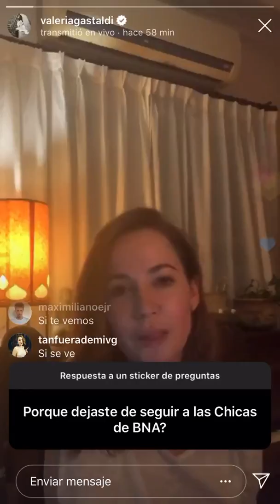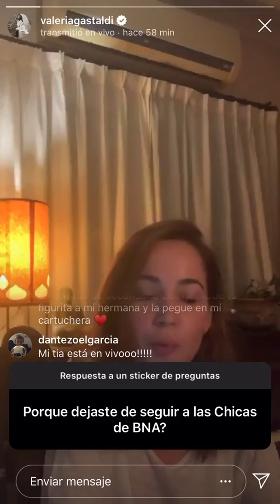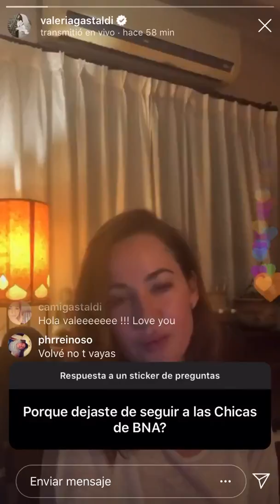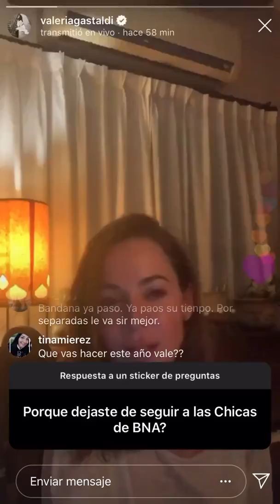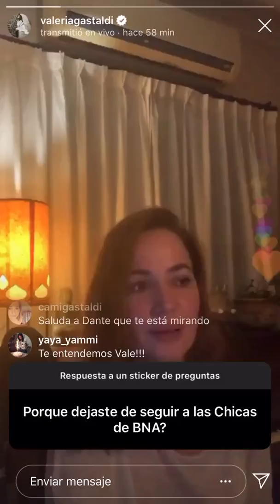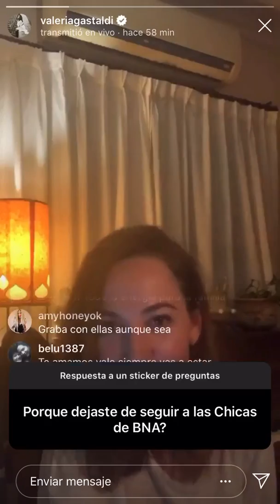Valeria Gastaldi aclarando lo de Bandana - Vivo de IG - 01/04/20